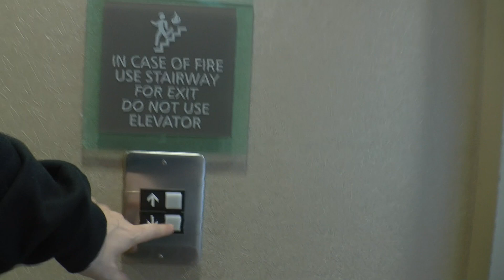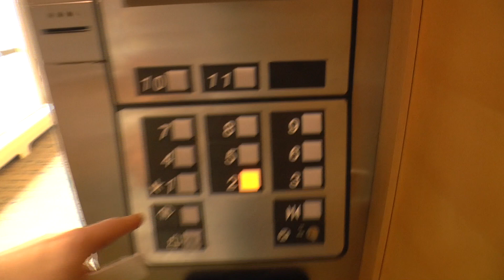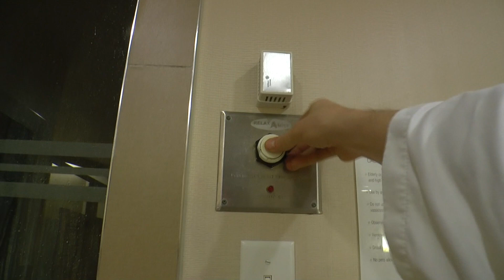BlackComb Park with Devon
A long video but i think worthwhile.. we start the day at the westin. have a dab, go pick up Devon, head back to Westin for more Dabs, and then Breakfast at the Grill. Hottubbin, and finally up the gondy to the park for some jumps.. Mothership rips on the side of the park on the mtn, and then down for one last rip.